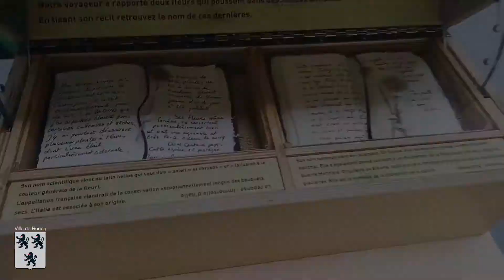EXPOSITION "PETITE FLEUR"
Découvrez l'exposition « Petite Fleur » avec la Cité d'Arras, du 9 au 29 août à La Source.
Créée en 1989, la Cité Nature est une association spécialisée dans la création d'expositions scientifiques. Sublime, étonnante, inquiétante, utile et futile, la fleur est une vieille dame dont les plus anciennes traces remontent à 136 millions d'années. Elle a conquis presque toutes les terres fondant une famille de plantes à fleurs qui compte plus de 240 000 espèces. Dotée de facultés d'adaptions extraordinaires, elle vit aussi bien en climat tempéré que dans des conditions plus extrêmes.

Les thèmes abordés
• L'anatomie et la reproduction de la fleur
• Les fleurs utiles
• L'aventure et le voyage des fleurs
• Les fleurs médicinales
• La classification
• Les fleurs extraordinaires

Les éléments forts
• Collections de fleurs séchées
• 2 mobiliers pour les enfants
• 10 photos d'art de Marc Ayrault

Entré libre et gratuite, expo visible aux horaires de La Source 293 rue de Lille :
Lundi : 10h – 18h30
Mardi : 10h - 20h30
Mercredi : 10h – 18h30
Jeudi : 10h – 18h30
Vendredi : 10h – 20h30
Samedi : 10h – 20h30
Dimanche : 10h – 18h30